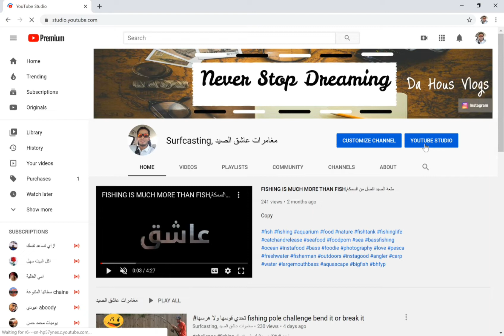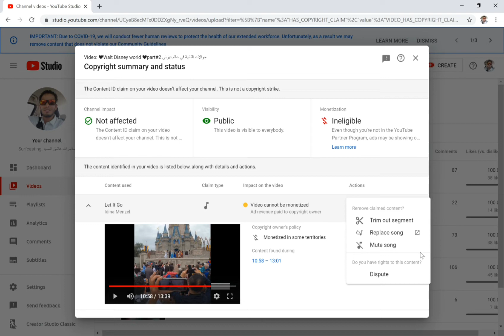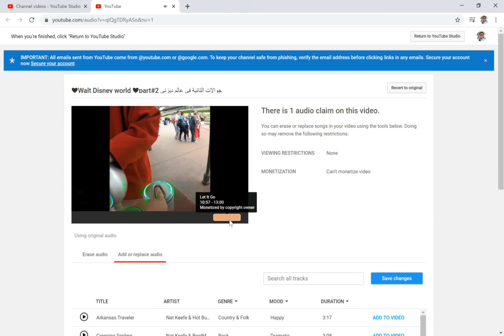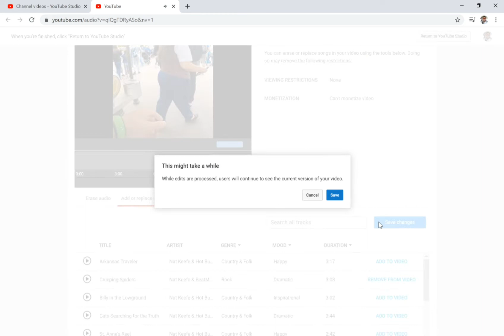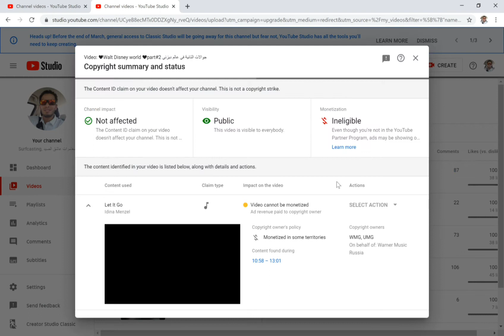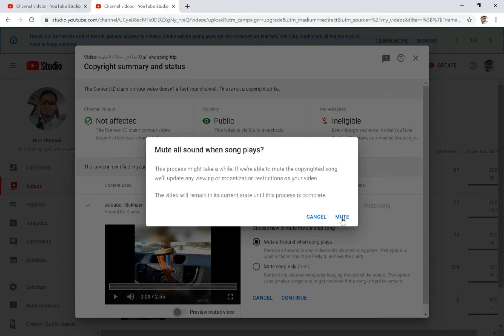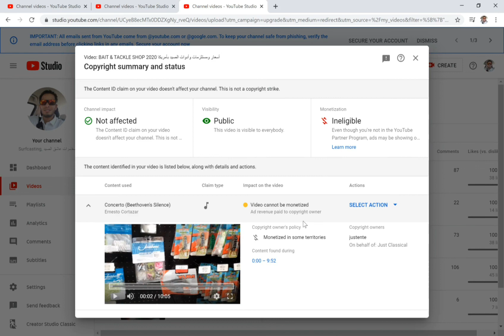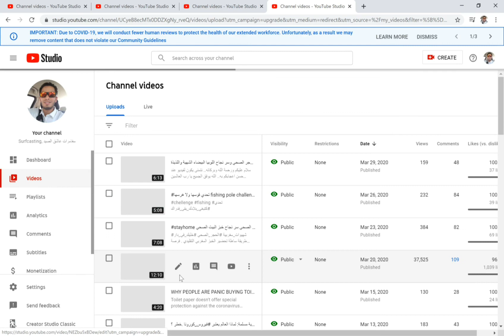طريقة معرفة حقوق الطبع ونشر في فيديو وتعديل وإزالة وإضافة موسيقى.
سلام عليكم ،
هذا الفيديو خاص بشرح طريقة معرفة وتحرير ومعالجة الفيديوهات التى عليها حقوق الملكية وحقوق الطبع والنشر محفوظة.
وكذلك إضافة موسيقى
يرجى من الجميع ناس التى تعمل على تحقيق الشرط التاني الذي هو 4000 ساعة معرفة هذا الطريقة وإصلاح المشكل الحقوق الطبع ونشر قبل إرسال قناة للمرجعة..